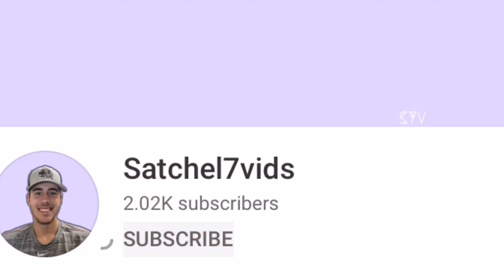Courtside at the Lakers game!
We snuck courtside at the Lakers game...